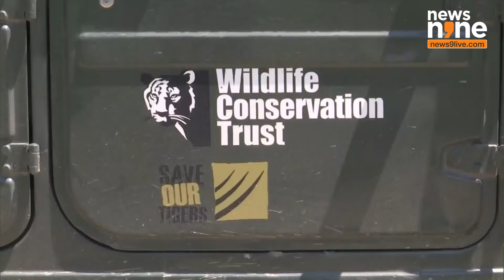Four Wolves Captured in Bahraich, Uttar Pradesh; Search Operation Continues for Remaining Wolves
Renu Singh, Chief Forest Conservator Central Zone, provides an update on the ongoing rescue operation in Bahraich, Uttar Pradesh, where four wolves have been captured so far. Despite locating and surrounding the remaining wolves, they managed to escape. Singh assures that thermal drones are actively monitoring the area, expressing confidence in capturing the remaining wolves by evening. The forest department is making every effort to ensure the operation's success and public safety.